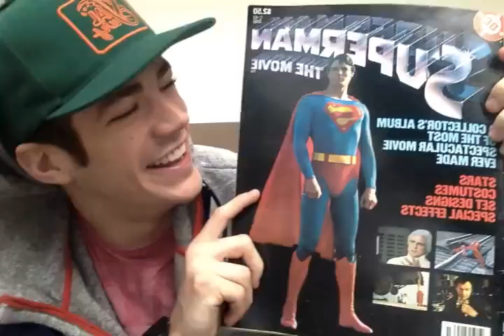Новое видео из фейсбука Гранта.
- СПАСИБО. Второй сезон, детка! people's choice, детка!! ВУХУУ!